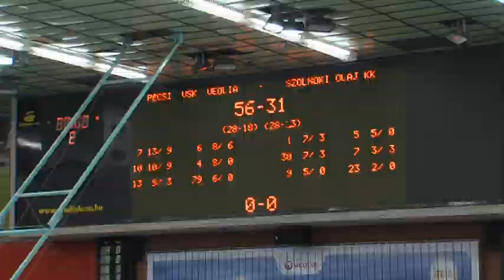Meccs | PVSK - Szolnok 1. - 2019.06.19.